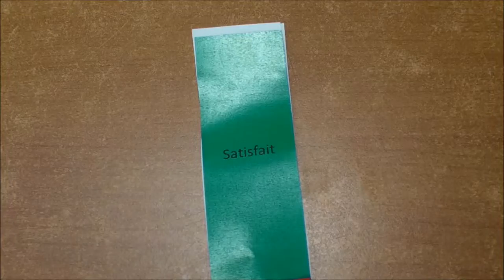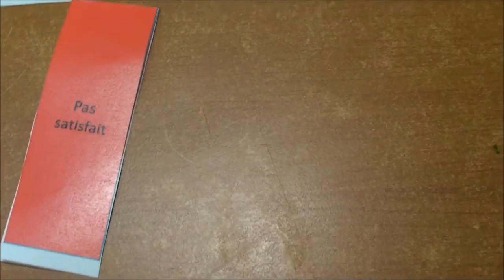Vidéo 14 - Fin du tour - Carte satisfaction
Cette vidéo présente la manière d'utiliser la carte "Satisfait / Pas satisfait" en fin de tour afin de lancer le bilan.